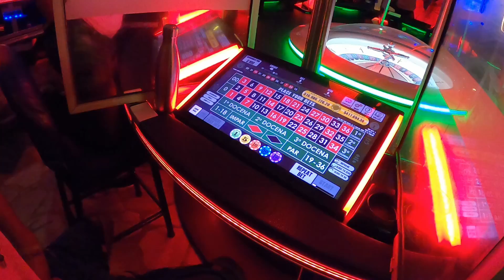Is this Colombia's most dangerous city?? Buenaventura, Colombia 🇨🇴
Nobody stays in the city of Buenaventura on Colombia's Pacific coast on their way to beach destinations.  So we decided to check it out.